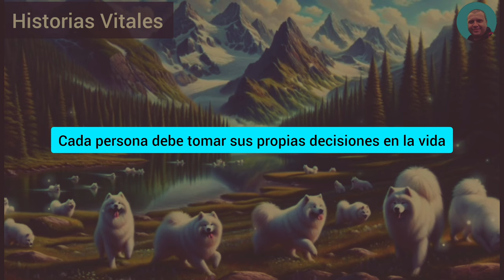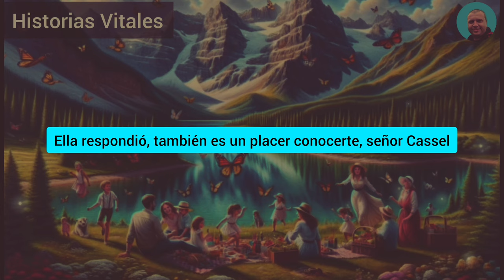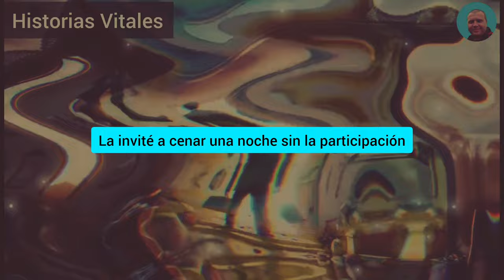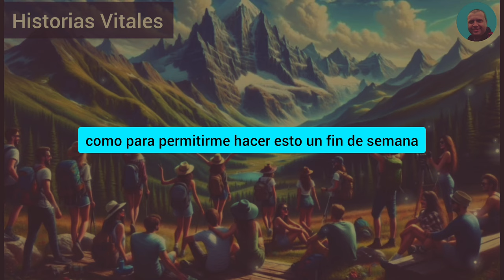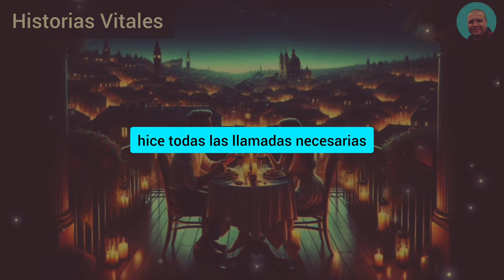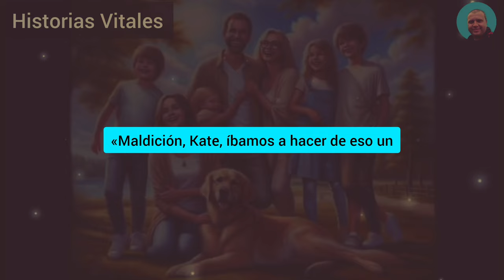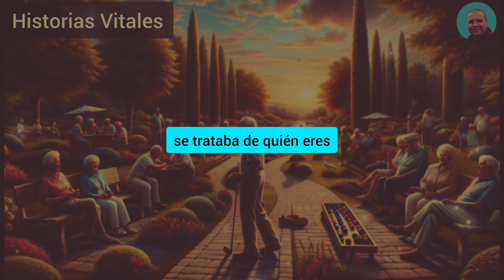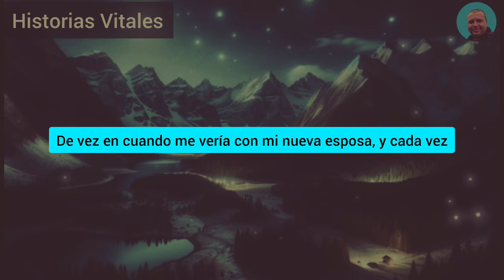MI PROMETIDA PLANEABA IRSE CON OTRO HOMBRE. DOS PERSONAS QUE AMABA EN ESTE MUNDO SIMPLEMENTE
"Mi prometida planeaba irse con otro hombre. Dos personas que amaba en este mundo simplemente se fueron de mí hace muchos años. Ahora mi prometida también planea irse, pero exijo que devuelva mis anillos..."

HISTORIAL COMPLETO